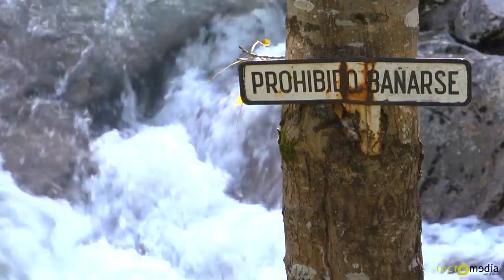Salto de los salmones en Cañu. Rio Sella (Asturias)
Pieza documental rodada en la estación salmonera de Cañu (Asturias).02-11-2011
Grabado con Panasonic Ag-AF101
Editado con Adobe Premiere
Objetivo Lumix 14-140mm